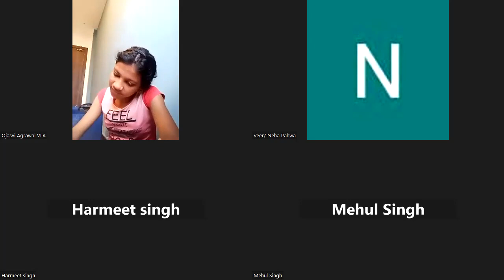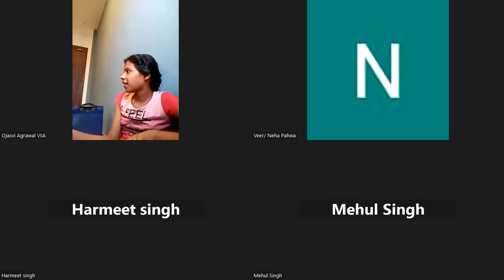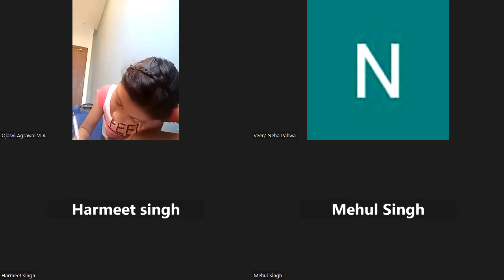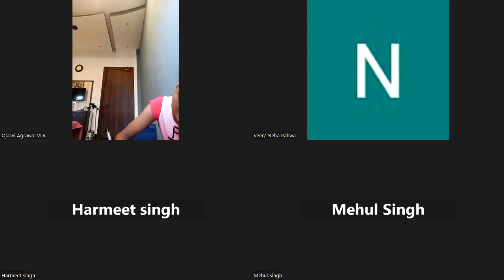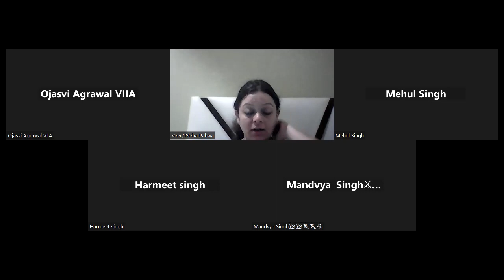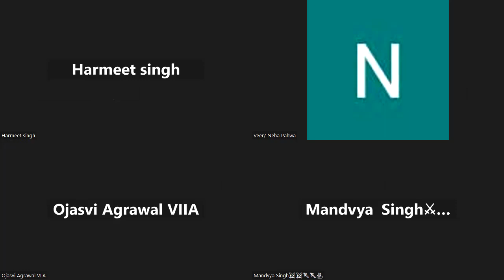VII A FRENCH part iii (3rd lecture)